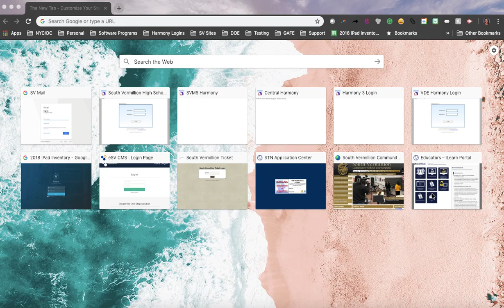ILEARN Disable Popup Blockers